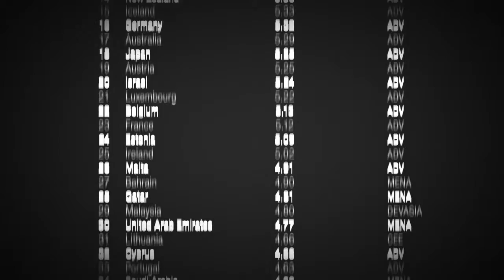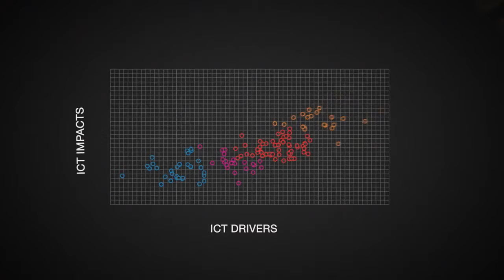Global Information Technology Report 2013 \ YouTube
Global Information Technology Report 2013
world economic forum, WEF, Davos, International, Meeting, global, information, technology, report, 2013, benat, bilbao, digital, divide, competitiveness, net